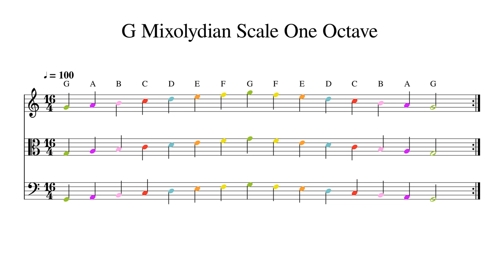G Mixolydian Scale One Octave at 100bpm Backing Track Color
Play or sing along. This track features double bass, cello, viola and violin playing G Mixolydian Scale One Octave at 100bpm. Sheet music is provided on G treble clef, C alto clef and F bass clef.